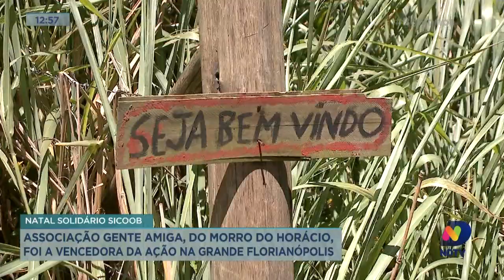Natal Solidário Sicoob: Associação Gente Amiga, do Morro do Horácio, foi a vencedora da ação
Chegou a hora de conhecermos a entidade vencedora do Natal Solidário Sicoob da Grande Florianópolis. O objetivo da ação era valorizar instituições que acolhem idosos, crianças e pessoas com necessidades especiais. A mais votada pelo público foi a Associação Gente Amiga, de Florianópolis, que oferece atividades no contra-turno escolar.